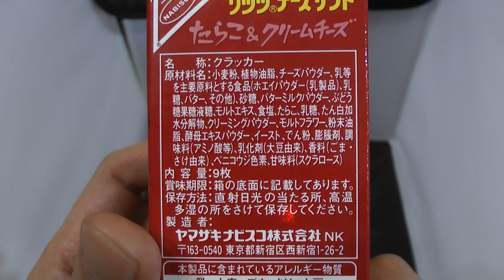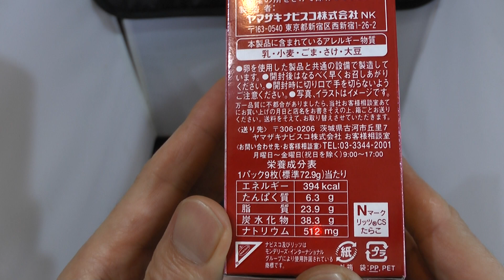リッツチーズサンド たらこ&クリームチーズ味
リッツチーズサンド たらこ&クリームチーズ味を購入し食べた感想を解説した動画です。